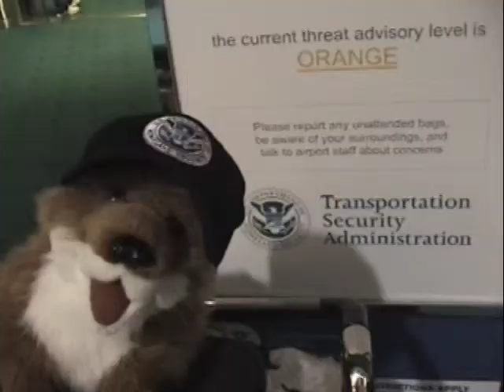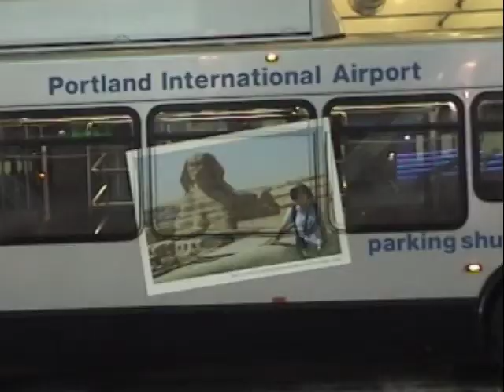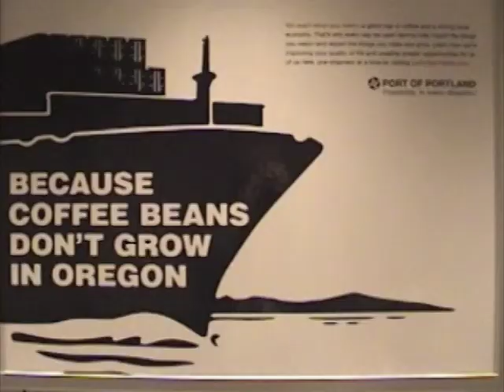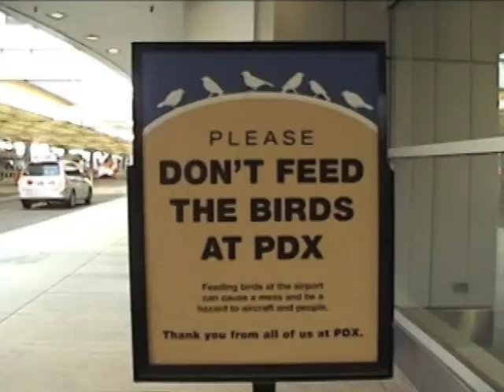*Let Lufthansa Freedoms Safety Fly Again. We Miss You! RUPTLY BMF RT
Let AIRBUS & BOEING Aircraft Negotiate for a Future Pay4View Military Combat Exercise Arena Air Show Program in Germany! Uniting Funding & Protecting OUR Worlds Military, Oil, Energy, Banking & Humanitarian Interests. Compromising to fight Terrorism through Friendship in Germany Saving Lives!.  Finally Tearing Down this Wall of Hate that is Allowing World Terrorism to Exist & Flourish! Missing Lufthansa @ PDX Oregon USA.